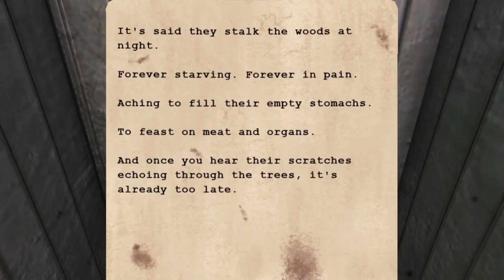The Best Demo I've Ever Played - Fear The Moon